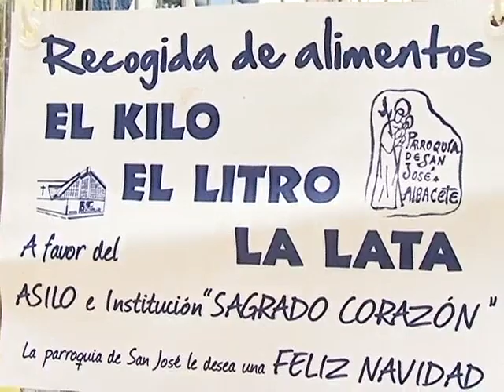recogida alimentos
LA MAYORÍA DE LOS JÓVENES SE ENCUENTRAN EN ESTAS FECHAS DE VACACIONES Y ALGUNOS LO APROVECHAN PARA DEDICARLO A LOS DEMÁS, SOBRE TODO A LOS MÁS NECESITADOS. Y LO HACEN GRACIAS A LA INICIATIVA DE RECOGIDA DE ALIMENTOS LLEVADA A CABO POR LA PARROQUIA DE SAN JOSÉ. ESTOS ALIMENTOS IRÁN DESTINADOS AL ASILO DEL SAGRADO CORAZÓN.